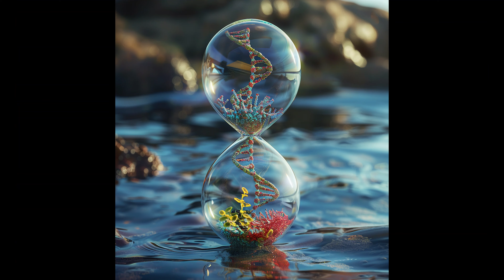Rush - Natural Science - Guitar Cover (Hourglass)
This is a guitar playthrough of Natural Science, as covered by the band Hourglass. Check out the full band version @hourglassprog

Rush is the reason I became a musician. Playing a song from such an iconic band is an honor. Thank you to Geddy, Alex and Neil for so many phenomenal songs and albums.